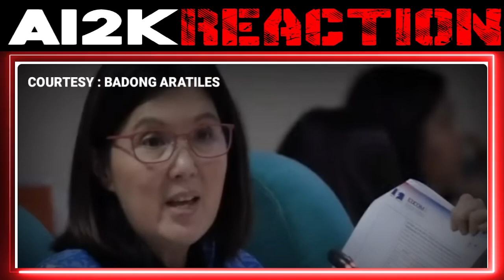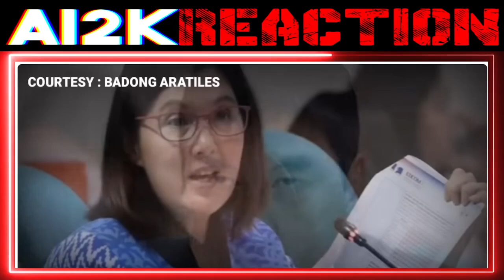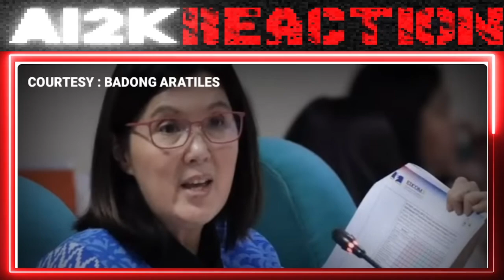KAPAPASOK LANG Grabe to! Matinding utos ni VPSARA Sen Tulfo Namutla sa takot | REACTION